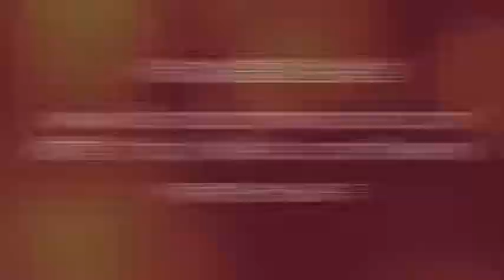5-9-2015 每日以马内利 Everyday Emmanuel